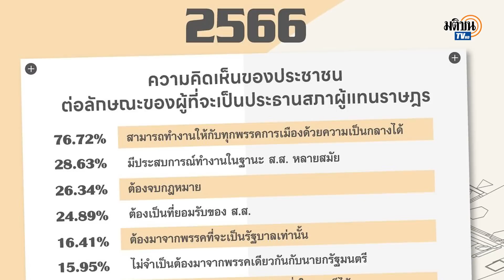“ปรีดา” จ่อโหวตปธ.สภาฯ หาก 2 พรรคใหญ่ ตกลงกันไม่ได้ ปัดพรรคเล็กมีดีล : Matichon TV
นายปรีดา บุญเพลิง ส.ส.บัญชีรายชื่อ และหัวหน้าพรรคครูไทยเพื่อประชาชน ให้สัมภาษณ์ถึงการประชุมสภาฯ วันที่ 4 กรกฎาคม เพื่อเลือกประธานสภาฯ และรองประธานสภาฯ ว่า ขณะนี้ยังรอดูว่าพรรคอันดับหนึ่งและพรรคอันดับสองที่ร่วมจัดตั้งรัฐบาลจะมีข้อสรุปหรือข้อตกลงกันได้หรือไม่ หากทั้ง 2 พรรคตกลงกันไม่ได้ ถือว่าไม่ชอบธรรมที่ตนจะเลือก เพราะที่ผ่านมาให้โอกาสในการพูดคุยแล้ว หากยังไม่สามารถตกลงกันได้ ต่างคนต่างเสนอ ตนจะใช้ดุลยพินิจว่าจะเลือกใคร โดยเป็นการตัดสินใจโดยอิสระ